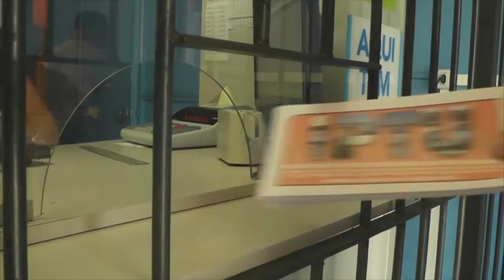AGÊNCIA DOS CORREIOS É MAIS UMA VEZ ASSALTADA.